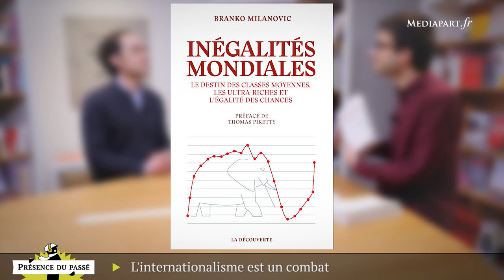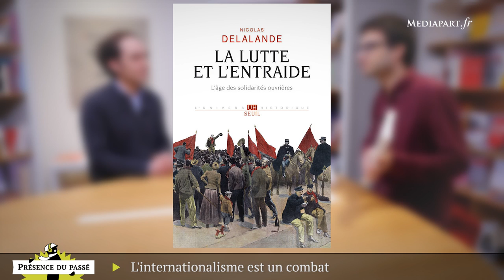Nicolas Delalande: les leçons de «l'âge des solidarités ouvrières»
Entretien avec l'historien, qui vient de publier «La lutte et l'entraide» (Seuil, 2019). Il explique la tâche prométhéenne qu'a représenté au siècle dernier la construction d'un réseau internationaliste de solidarités ouvrières, et les défis contemporains face à une mondialisation du capital plus actuelle que jamais.